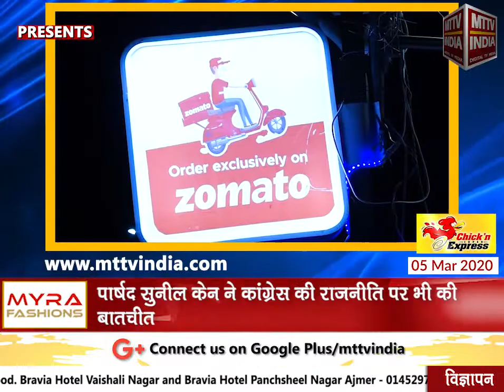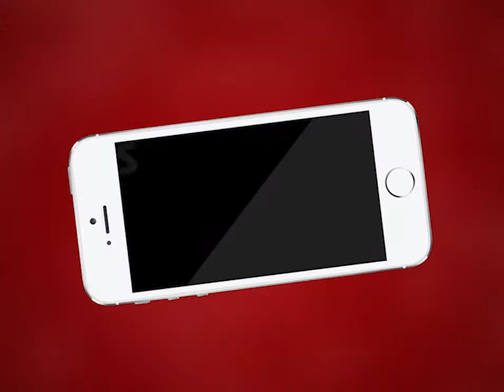पार्षद सुनील केन के वार्ड में पहुँचा कौन बनेगा मेयर शो का ई रिकशा | MTTV INDIA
कौन बनेगा मेयर शो वार्ड 17 में पहुँचा वार्ड 17 के वार्ड पार्षद कांग्रेस से सुनील केन है सुनील केन का पिछले पाँच बार से है वार्ड में क़ब्ज़ा.सुनील केन ने शो में कांग्रेस नेता हेमंत भाटी पर कई आरोप भी लगाए.पार्षद सुनील केन ने कांग्रेस की राजनीति पर भी की बातचीत .हमारे शो के दौरान इस वार्ड में हालात ठीक मिले